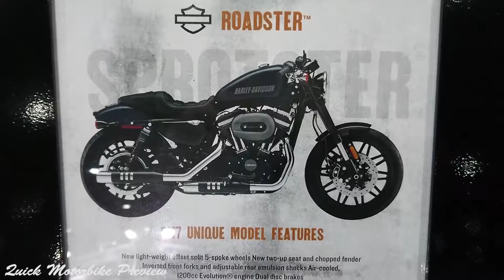Quick Preview : 2017 Harley-Davison Sportster